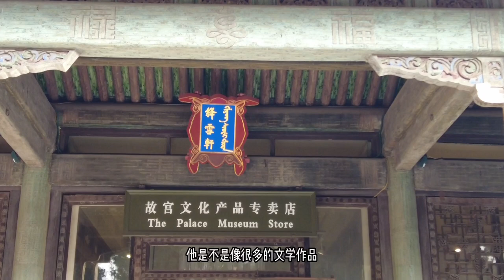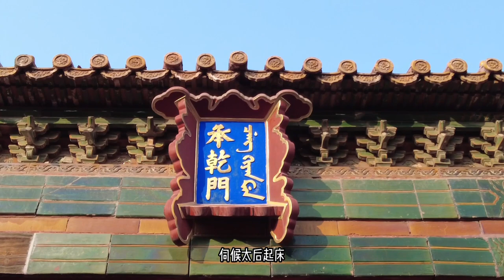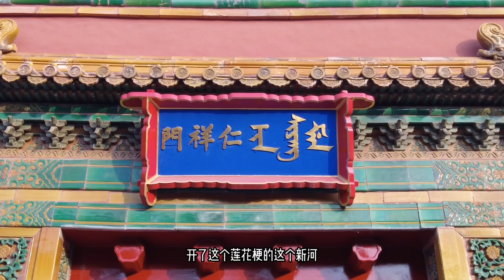乾隆会贪污的小舅子，收黑钱雁过拔毛，一次三两不怕麻烦聚少成多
乾隆三十三年（1768年），两淮盐政尤拔世揭发两淮盐引案，高恒因侵吞盐引被处以死刑，卢见曾因曾长期任两淮盐运使，亦牵连入案。大学士傅恒（孝贤纯皇后之弟）请求皇帝念在死去慧贤皇贵妃的情份上，姑免其死，乾隆曰：“如皇后兄弟犯法，当奈何？”傅恒遂不敢言[3]。多人受牵连，议政大臣吏部尚书兼九门提督托恩多亦因变价私买高恒普福等抄家官物而被革职。有子高朴，因叶尔羌玉石案被处死[3]